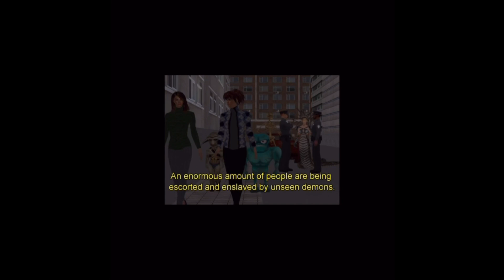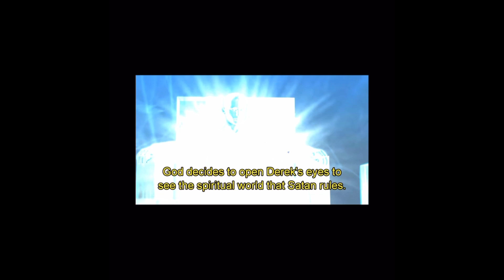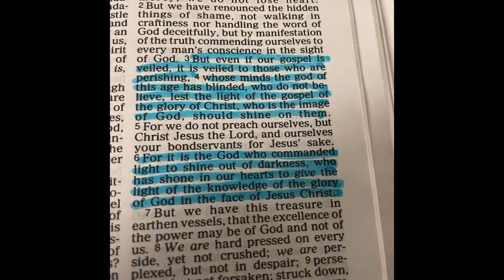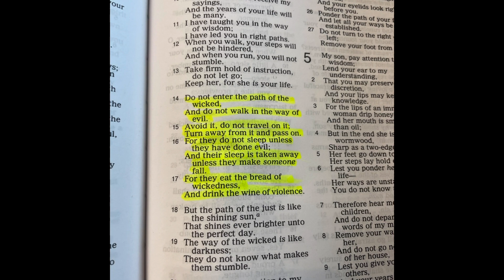Chosen ones and lovers of God you are generational curse breakers